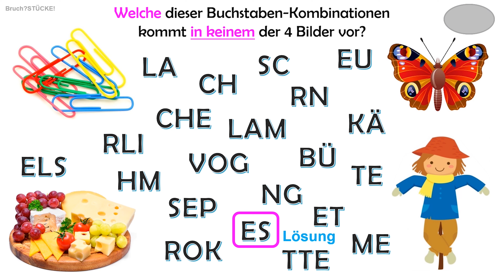SCHWARZFAHRER GESUCHT : Welches WORTFRAGMENT kommt in keinem der Bilder vor?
Dies ist eine NEUVERÖFFENTLICHUNG in besserer Bild-Qualität.

Du siehst vier sehr verschiedene Bilder. Und Du siehst FRAGMENTE,  Kombinationen von Buchstaben der Bezeichnungen der gezeigten Bilder. EIN Fragment aber kommt in KEINEM der Bilder vor – das sollst Du finden.

Mehr abwechslungsreichen Denksport und viel kostenloses Material für Dein Gehirntraining findest Du auf meiner Denkathlon-Homepage Lade Dir dort das Geschenk herunter und probiere den Denkathlon TO GO aus!

Buchtipps für noch viel mehr und sehr besonderen Denkspaß:

„Gedächtnistraining für Spaziergänge(r*innen)“